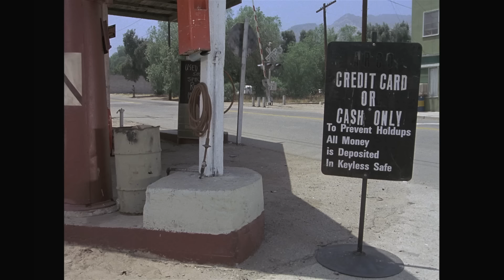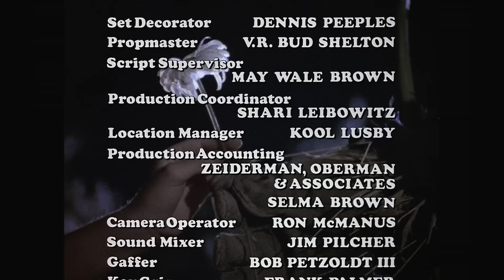DARK NIGHT OF THE SCARECROW - HD CLASSIC HORROR MOVIE IN ENGLISH - FULL SCARY FILM - V HORROR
When young Marylee Williams (Tonya Crowe) is found viciously mauled, all hell breaks loose in her small rural town. A gang of bigots pursue a suspect: her mentally challenged friend Bubba Ritter (Larry Drake).